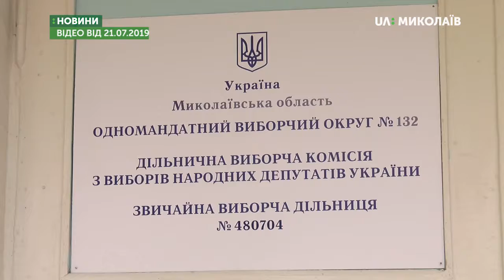Спостерігачі від мережі ОПОРА не зафіксували виборчих злочинів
Спостерігачі від громадянської мережі Опора в день парламентських виборів, 21 липня, не зафіксували виборчих злочинів, втім зафіксували низку адміністративних правопорушень. Про це під час прес-конференції розповів координатор координатор спостереження громадянської мережі опора Дмитро Баштовий.